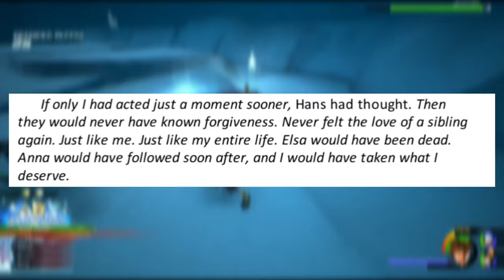How Disney FINALLY Fixed Hans (A Frozen Heart Analysis)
Right on time 😄. I guess I'm sort of making a habit of posting my videos on the last day of the month lol. Hope you're all doing well and keeping safe 💝. Be sure to tell me down below if you think Disney actually fixed Hans and then ruined him, or if you think this doesn't fix him at all, I'd like to hear all of your opinions.

Thumbnail by lummoxie. (Thanks!)

I always try to use official art in my videos, but if I accidentally used someone's fan art I apologize and hope you can forgive me. Thank you.